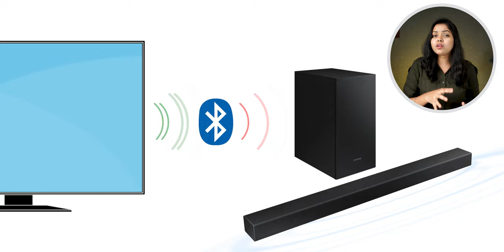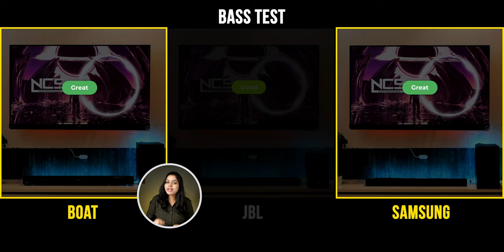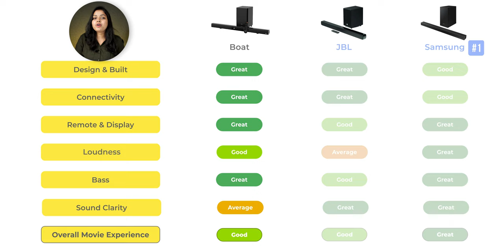Best Soundbar under 10000 in India⚡REAL-TIME TESTED!! Sound and Bass 🔊⚡In Telugu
🔊 Best Home Theatre under 10000 in India (in Telugu) - Ultimate Bass Test

Our Filming Gear:
🎥 Camera 1
🎥 Camera 2
💡 Studio Lights
🔭 Light Stand
🔇 Soundproofing Panels

Best home theatre under 10000 in India
Best Digital Soundbar under 10000
Best Dolby Digital Soundbars under 10000 in India